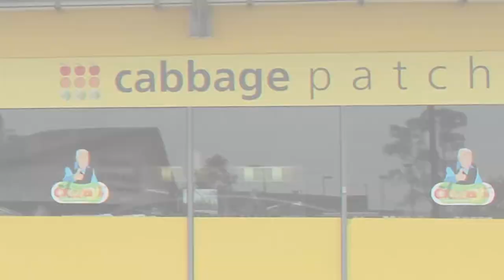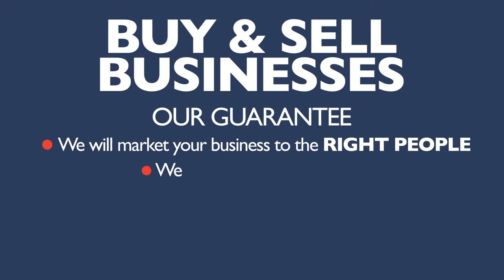Step into fresh and green at the Patch! "Business For Sale"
Welcome to BNG GROUP Australia -- "Australian Businesses for Sale"

For centuries the local green grocer has been the centre of village life, providing fresh produce and a sense of community to small towns and city suburbs alike.
Located in Kangaroo Flat, just outside Bendigo, The Cabbage Patch “Business For Sale” is one such business where the locals gather to enjoy the best of the surrounding farms.
With a strong and loyal customer base, The Cabbage Patch “Business For Sale” specialises in super-fresh fruit and vegetables, often taken straight from the paddock and delivered to the shop shelf.
This well established “Business For Sale” and with an excellent reputation amongst locals in the area and tourists passing through, The Cabbage Patch “Business For Sale” has a consistent average turnover of approximately $60,000 per week and is a business with a well-oiled supply chain and trusted growers; all details of suppliers will be passed onto the successful purchaser.
Ample parking and plenty of passing traffic mean this business has a high profile within the area, with plenty of street front exposure.
While a website exists for the business, there is a fabulous opportunity to grow the business significantly online and on social media platforms such as Facebook, Linked In and Instagram.
For further details regarding this outstanding business opportunity, please contact